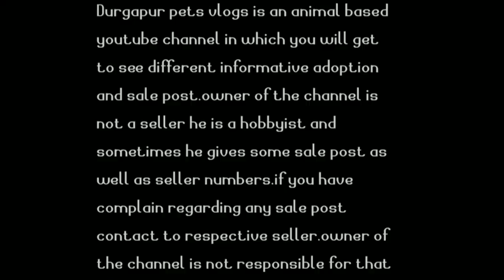Are aquarium covers really helpful or wastage of money?||aquarium for decoration or shock?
hey guys this video is made on aquarium covers that they are really helpful or simply a wastage of money.